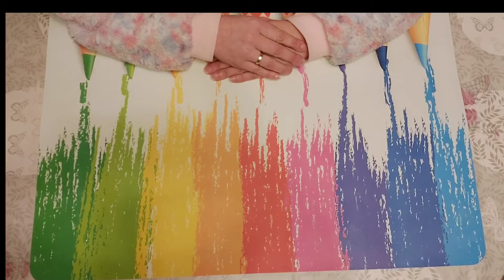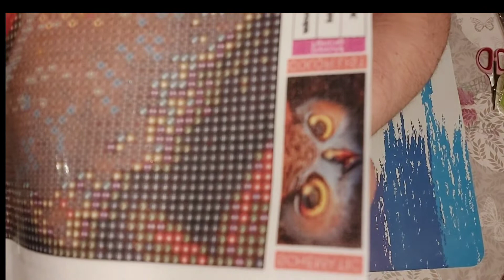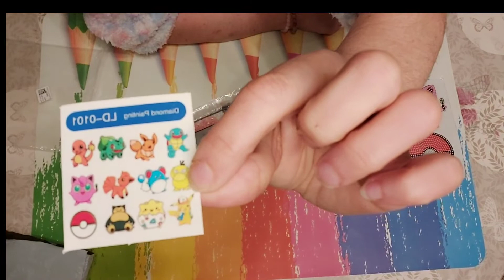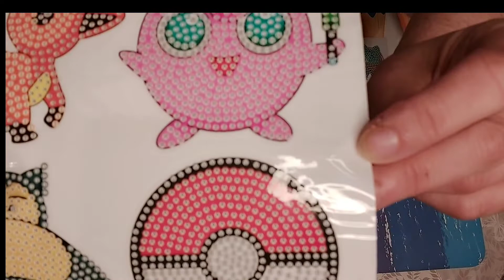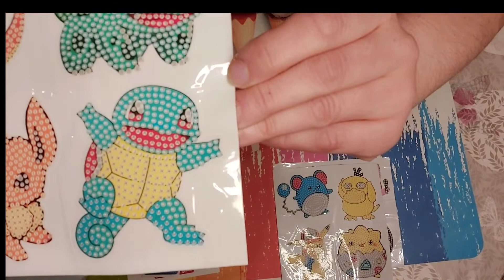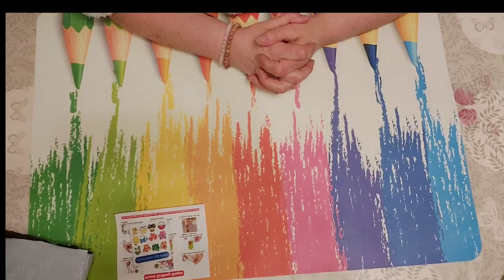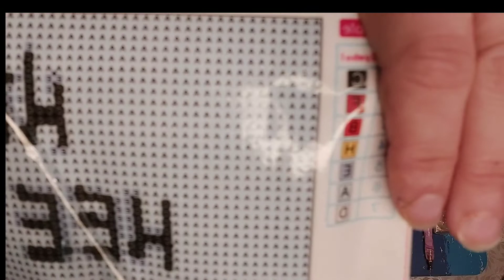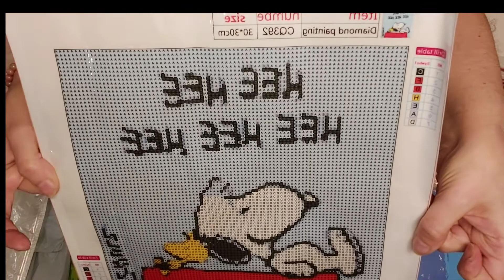Everydayedeals Unboxing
Passionnée de diamond painting mais aussi de broderie point de croix et de
coloriage mystère, j’ai décidé de partager avec vous mes loisirs créatifs.